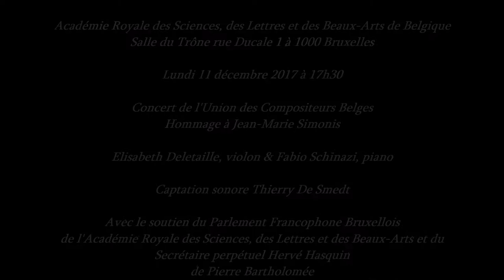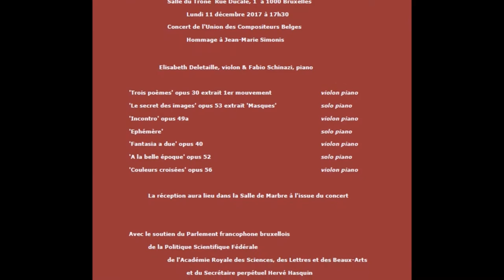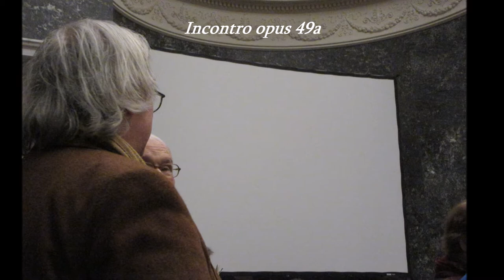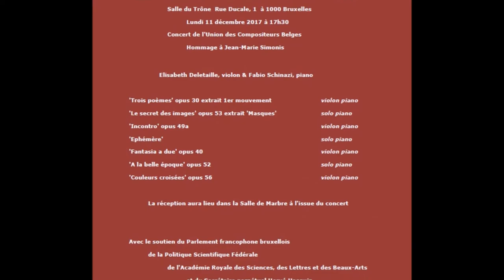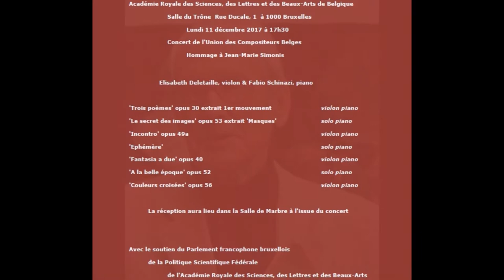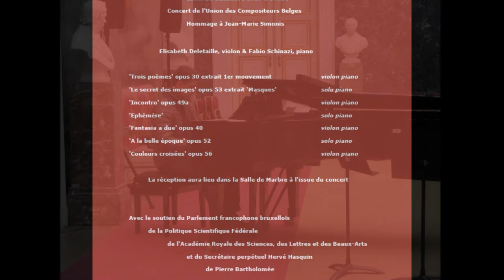2017 12 11 - Concert 2017 de l'Union des Compositeurs Belges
Oeuvres de Jean-Marie Simonis
Académie Royale des Sciences, des Lettres et des Beaux-Arts de Belgique
Salle du Trône
Lundi 11 décembre 2017 à 17h30
Elisabeth Deletaille, violon & Fabio Schinazi, piano
'Trois poèmes' opus 30 extrait 1er mouvement    violon piano
'Le secret des images' opus 53 extrait 'Masques'   solo piano
'Incontro' opus 49a    violon piano
'Ephémère'    solo piano
'Fantasia a due' opus 40    violon piano
'A la belle époque' opus 52    solo piano
'Couleurs croisées' opus 56    violon piano
Captation sonore Thierry De Smedt
La réception a eu lieu dans la Salle de Marbre à l'issue du concert
Avec le soutien du Parlement Francophone Bruxellois
de l'Académie Royale des Sciences, des Lettres et des Beaux-Arts de Belgique et du Secrétaire perpétuel Hervé Hasquin
de Pierre Bartholomée
de la Politique Scientifique Fédérale/met de steun van het Federaal Wetenschapsbeleid.